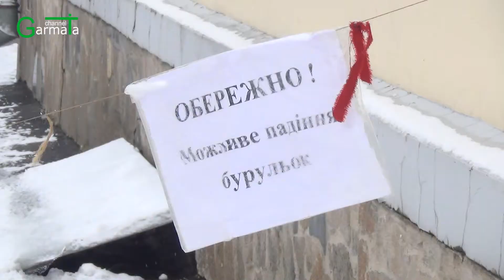Будинки в бурульках: чернігівці про потенційну небезпеку